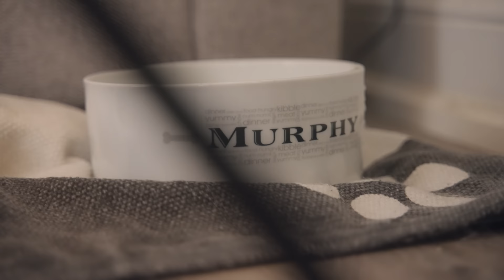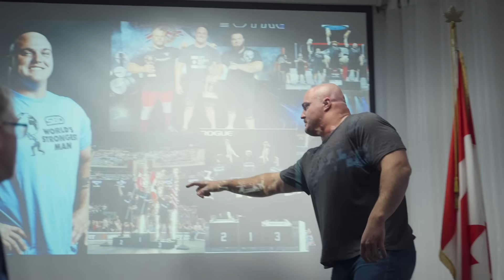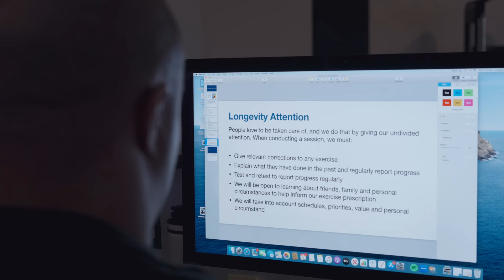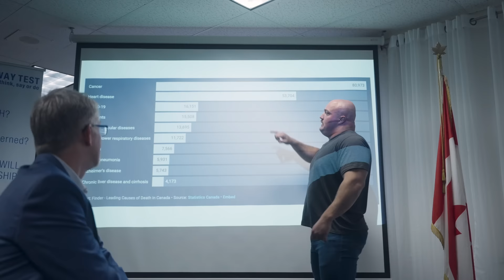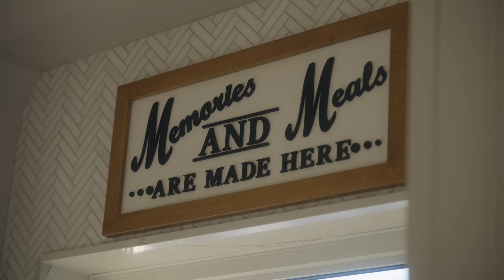The Rookie Year (Strongman Documentary)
The best rookie season of all time. But what for?

Find out the vision, mission and values pushing me to become the strongest man in the world.

Pick up your LHBK merch below!

Clothed by TYR - Use "MITCHELLFGS" for free US ground shipping

MB015HYMXDSE20S